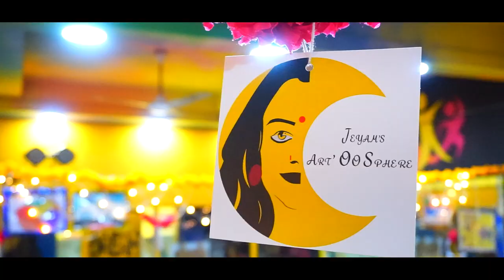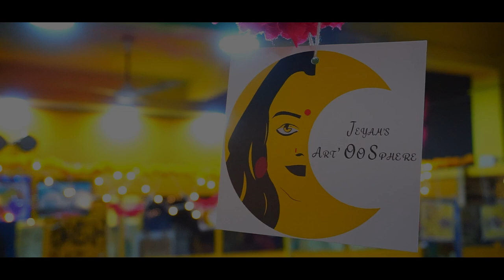Jeyam's Teaser!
This is who we are and what we do!